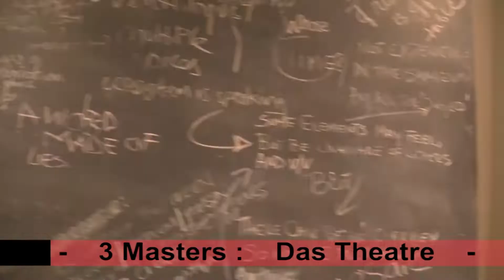DAS Graduate School - a tour of the building - Academy of Theatre and Dance